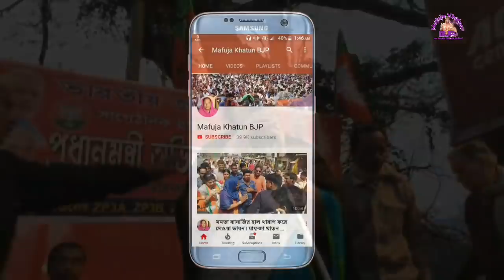BJP Leader Locket Chatterjee the best Public Meeting Speech in Singur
বিজেপি নেত্রী লকেট চ্যাটার্জির সেরা ভাষণ।

This is only Mafuja Khatun Private Youtube Channel all Ways News Update on Mafuja Khatun